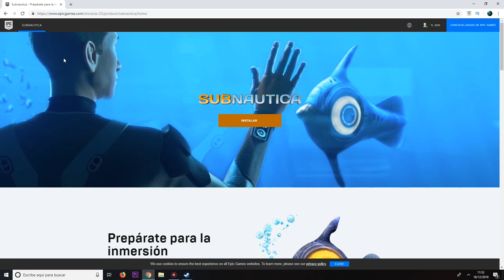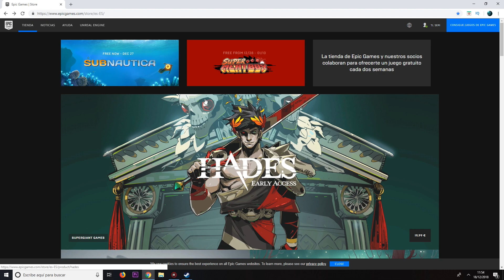DESCARGA SUBNAUTICA GRATIS, PLATAFORMA EPIC GAMES ( NO PIRATA)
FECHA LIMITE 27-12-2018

subnautica gratis

Mi Instagram.

Canal discord.

Canal discord del clan en stormfall.

Canal twitter.

Canal facebook.

Grupo del canal en facebook (Uniros!) xDD

Canal de mi Camarada y amigo Juanjo RC. Pasaros por ayi!!! no os arrepentiréis :P

También puedes apoyar al canal con g2a con el siguiente enlace.
Con esta pagina puedes obtener juegos mucho mejor de precio y aparte, ayudas al canal.

Tambien si quieres y puedes permitírtelo puedes ayudar al canal con donaciones para mejorar todo el contenido del cual.

También en privado en el siguiente enlace.